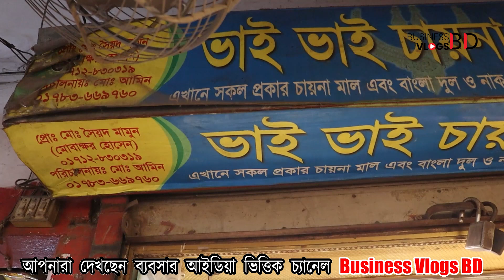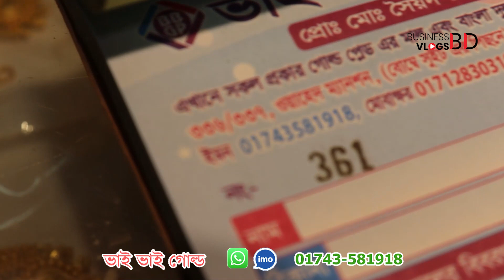Imitation Jewelry Price in BD। আকর্ষণীয় ব্রাইডাল জুয়েলারি কিনুন পাইকারি দামে। Gold Plated Jewelry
Imitation Jewelry Price in BD। আকর্ষণীয় ব্রাইডাল জুয়েলারি কিনুন পাইকারি দামে। Gold Plated Jewelry|| Business Vlog BD

ঠিকানা:
ভাই ভাই গোল্ড প্লেড,
৩৩৬/৩৩৭, ওয়াহেদ ম্যানশন,
(বোম্বে সুইট এর পিছনে)চক সার্কুলার রোড,
চকবাজার,
ঢাকা-১২১১

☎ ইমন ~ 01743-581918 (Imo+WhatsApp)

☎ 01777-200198